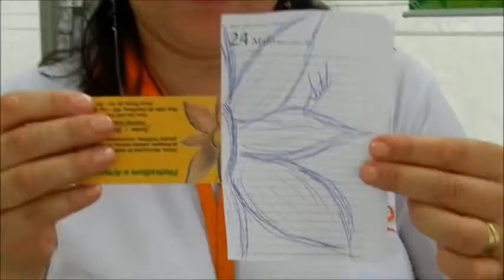Salete Lodi - Artista de Nova Roma do Sul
Rádio Solaris